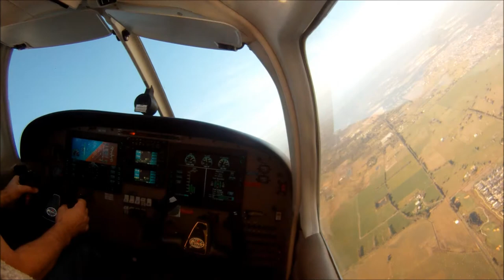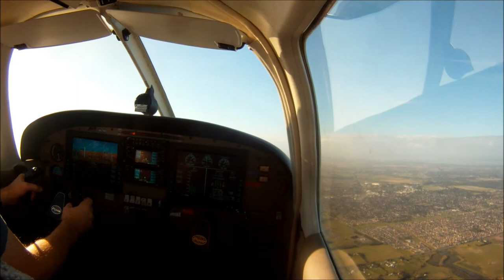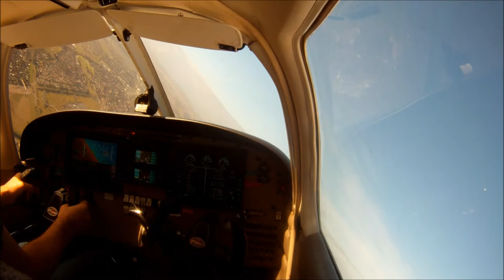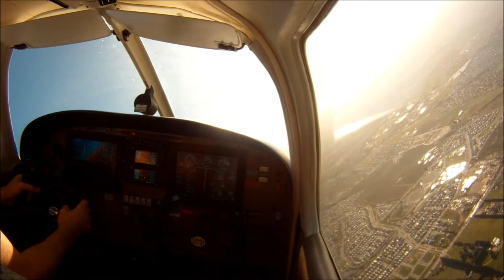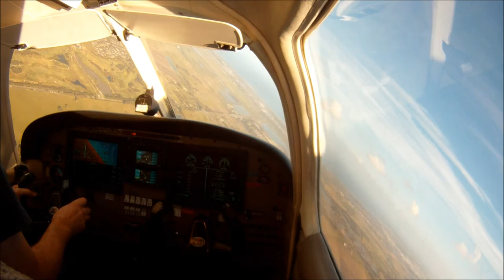29 April 2012 Steep Turns in VH-TYD from Moorabbin YMMB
Once again I was let loose in the training area to practice.  Here is a quick edit of my steep turns.  I wasn't happy with them last time I flew so needed to get some practice in.

Flying VH-TYD on the day with a nice glass cockpit.

Hope you like it. Comments welcome as always.